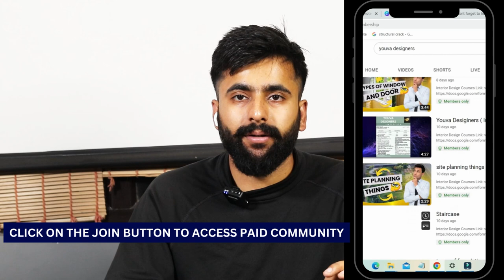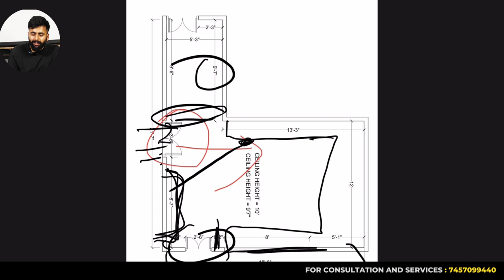Drawing Room Interior Design by Using Old Things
Designing a drawing room with old things can be a unique and charming way to create a cozy and nostalgic atmosphere. Here are some ideas to help you achieve a vintage or rustic look using old items:

Furniture:

Reclaimed Wood: Use reclaimed wood for furniture like coffee tables, side tables, and shelving units. The aged look of the wood adds character.
Antique Furniture: Incorporate antique chairs, cabinets, or a vintage sofa. Consider reupholstering or using slipcovers to update their look.
Textiles:

Vintage Fabrics: Use old fabrics for throw pillows, curtains, or upholstery. Look for patterns that complement the overall theme.
Quilts and Blankets: Display old quilts or vintage blankets as throws on sofas or chairs.
Accessories:

Old Suitcases: Stack vintage suitcases to create a unique side table or use them as storage.
Vintage Frames: Display family photos in antique frames on a gallery wall.
Old Books: Arrange old books on shelves or use them as decorative elements on tables.
Lighting:

Antique Lamps: Find old table lamps or floor lamps with intricate details. Consider updating the shades for a modern touch.
Candles: Use vintage candle holders or candelabras for ambient lighting.
Rugs:

Oriental Rugs: Lay down an antique or vintage Oriental rug for warmth and a touch of luxury.
Braided Rugs: Braided rugs are a classic choice for a cozy and comfortable feel.
Wall Decor:

Old Mirrors: Hang vintage mirrors to add depth and reflect light.
Wallpaper: Use vintage-style wallpaper or create an accent wall with reclaimed wood paneling.
Plants:

Old Watering Cans or Planters: Repurpose old watering cans or planters for potted plants.
Wicker Baskets: Use vintage baskets for holding and displaying plants.
Artwork:

Vintage Posters or Maps: Frame and hang vintage posters or maps for an interesting focal point.
Family Heirlooms: Incorporate family heirlooms or vintage artwork passed down through generations.
Colors:

Stick to a warm and muted color palette to enhance the vintage feel. Earthy tones, muted greens, and soft blues work well.
DIY Projects:

Repurpose Old Items: Turn old crates into shelves, transform vintage windows into mirrors, or repurpose an old door into a table.
Remember to balance old and new elements to create a space that feels curated rather than cluttered. Mixing in a few modern pieces can help to keep the room from feeling too dated.

2)for mike we use:

Cheers
Youva Team